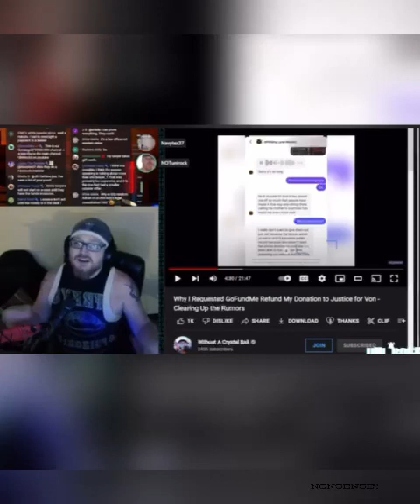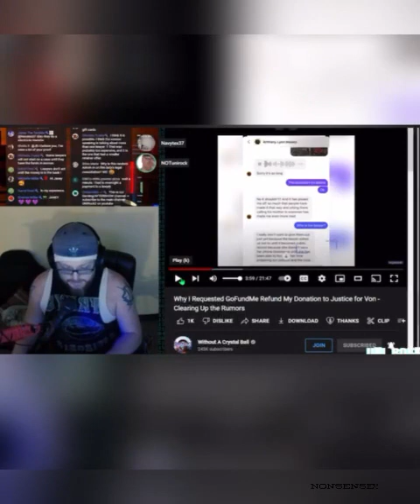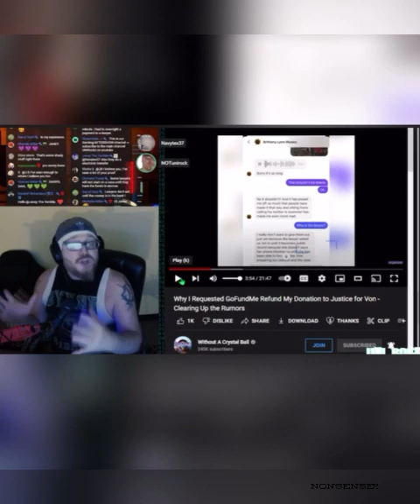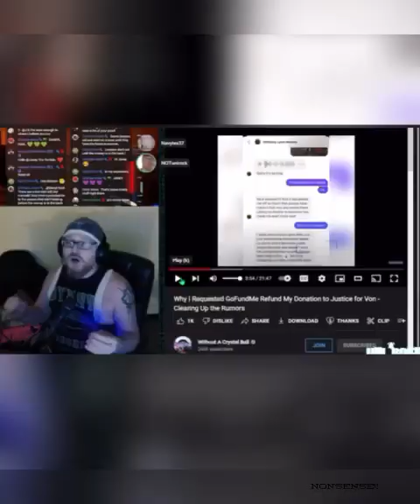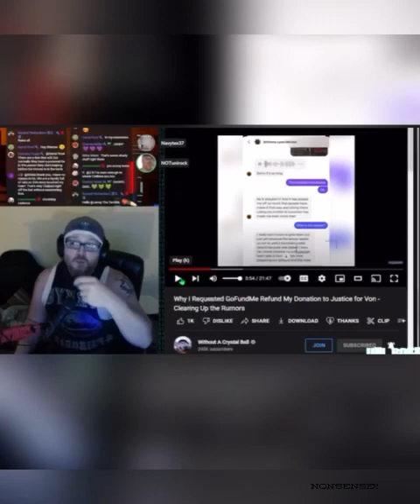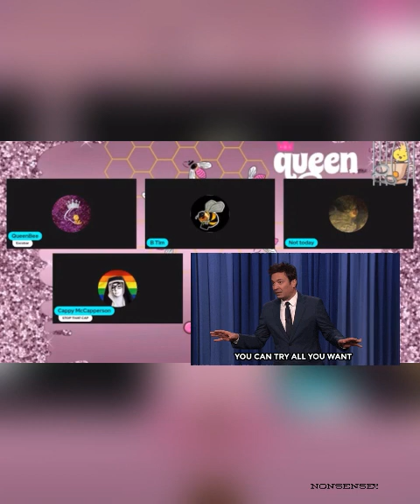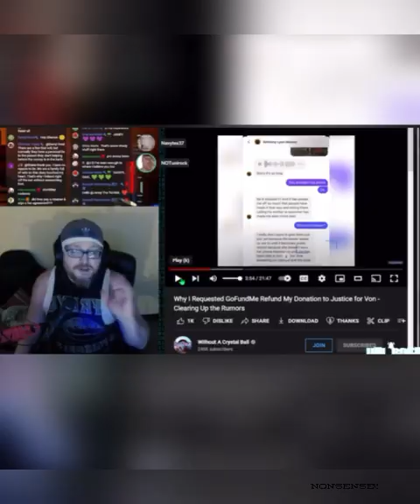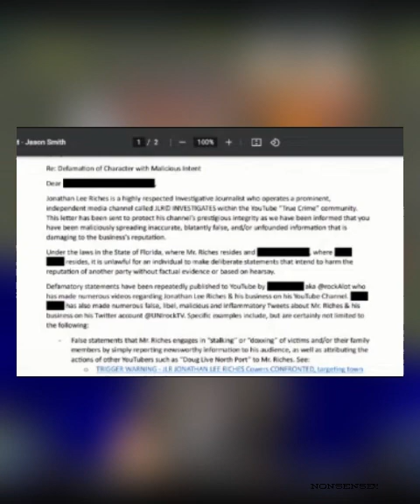Intoducing Puni the MooMoo Buckaroo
Huge thank you to QueenBee for allowing me to review their content!

If you or someone you know have been the victim of a online crime resources can be found at Internet Crime Complaint Center(IC3) | Home Page

🛍️🛍️🛍️🛍️My favorites list and links: 🛍️🛍️🛍️

My Favorite Uni-sex razor:

Pumpkin Seed Oil for hair loss:

Cat Hammock Swing:

Adjustable Split King Mattress and base:
(bed that is in my background y’all ask about)

My Ninja Airfryer: (my most used kitchen item)

My Spandex shorts (5inch High waisted)

Nonsense

License ID: xP63Zld9z5L

License ID: er9g1XKpOBR

License ID: X4xoJ5OanvE